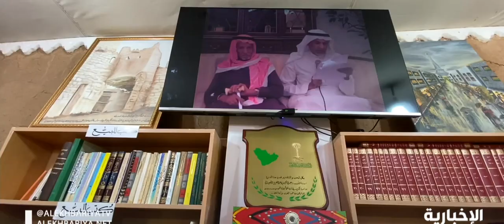عبدالكريم الجهيمان.. ذاكرة شعبية عمرها مائة عام